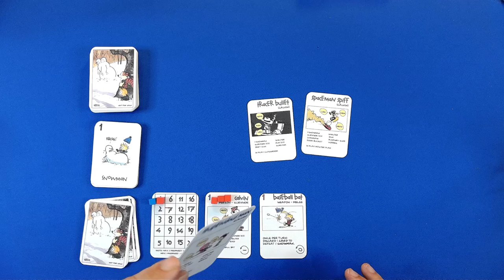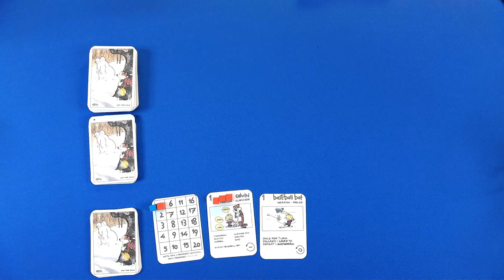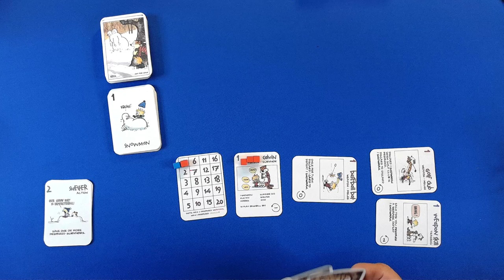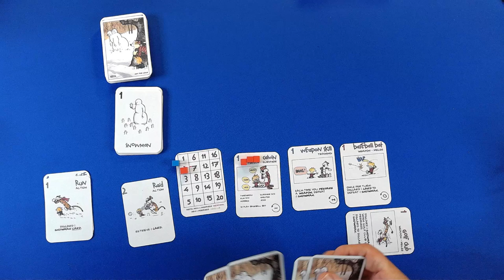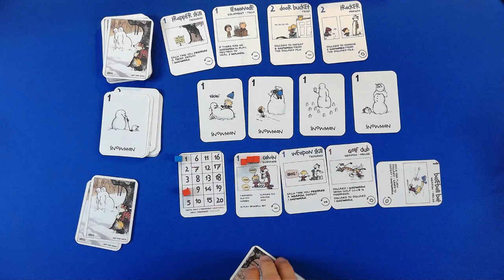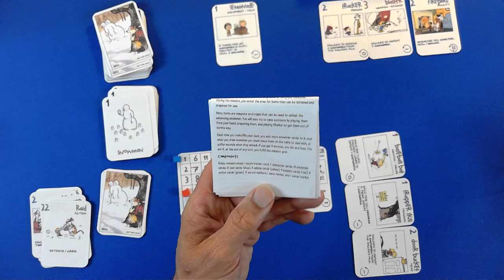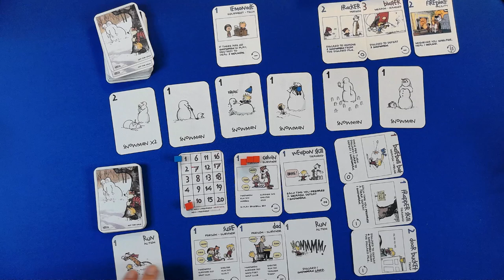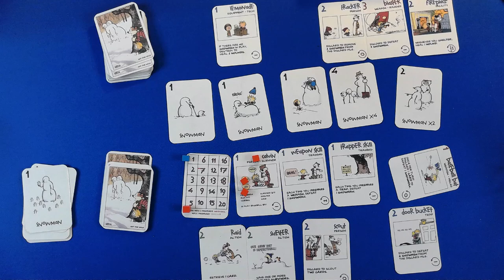Attack of the Snow Goons: A Calvin & Hobbes Print & Play Adventure low cost print and play pnp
Hey there, tabletop enthusiasts and Calvin & Hobbes fans! Welcome back to SimplySoloPlaythroughs. Today, we're diving into a whimsical winter wonderland gone wrong with "Attack of the Snow Goons" - a clever, low-cost print & play retheme of the popular game "After the Virus"!
In this solo adventure, you'll step into the shoes of Calvin (or one of his alter egos) as you battle against an ever-growing army of deranged mutant killer snow goons. Armed with nothing but your imagination, a toboggan, and maybe a few water balloons, can you save your neighborhood from this frosty apocalypse?
Watch as we:

Build a deck of childhood mischief and snow day shenanigans
Scout for useful items like the mighty Transmogrifier
Rescue Susie, Mom, and other "survivors" from the relentless snow goons
Face off against wave after wave of Calvin's own creations gone rogue

Will our cardboard tube lightsaber be enough to fend off the growing hordes? Or will we be buried under an avalanche of animated snow?
Whether you're a fan of the original comic strip, looking for an affordable print & play option, or just in the mood for some nostalgic fun, this playthrough will show you how "Attack of the Snow Goons" packs all the strategic depth of "After the Virus" into a charming, snowy package.
So grab your red wagon, put on your adventuring hat, and join us as we take on the snow goons! Now, let's go exploring!

Video made with no AI.

Thank you for the new intro music